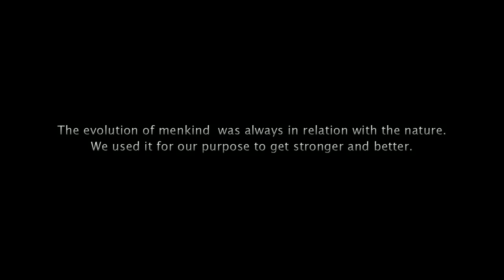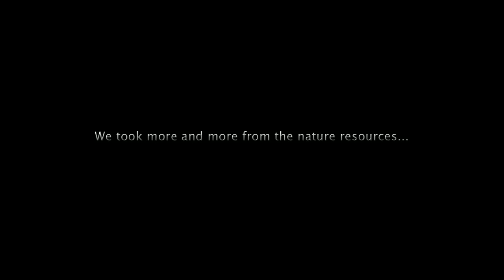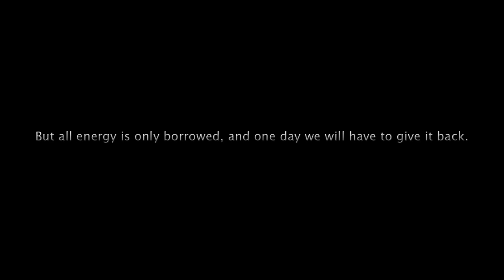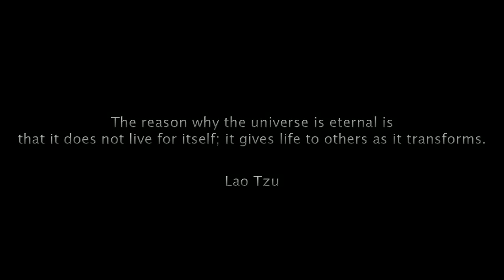Evolution - matte painting in After Effects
A short idea how it could happen and how it already may happened.

Filmed in Swiss Mountains for University of Plymouth

They are all not original footage/background. In the 2nd scene is the most accurate landscape to the original.

Uni work.

Matte Painting After Effects Videocopilot Tracking Mocha for After effects Andrew Kramer. Photoshop Set extension.